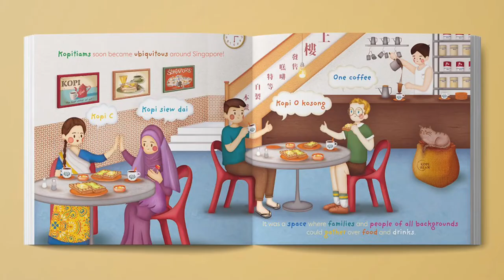Heritage of Singapore: Kopitiam | cinnamon art stories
Join us as we explore the history and evolution of kopitiam - traditional breakfast culture and coffee shop in Southeast Asia! We walk through a nostalgic part of Singapore's cultural heritage that has been enjoyed by generations of families.

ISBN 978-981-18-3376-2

Text by Killiney Kopitiam
Illustrated by Dorothy Go

Published by Cinnamon Art Publishing, in collaboration with Killiney Kopitiam